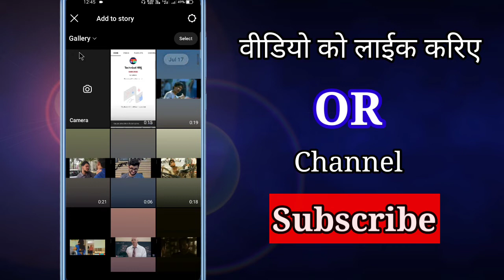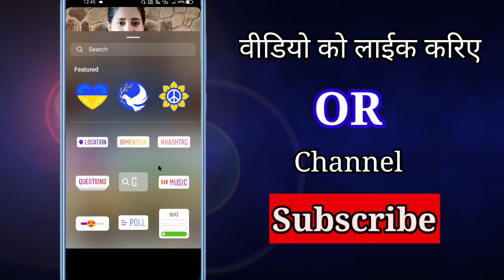instagram story me photo ke sath music kaise lagaye?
• Instagram photo pe Song kaise lagaye?

• instagram par music'' option not showing?

• Instagram par hindi song kaise laye?